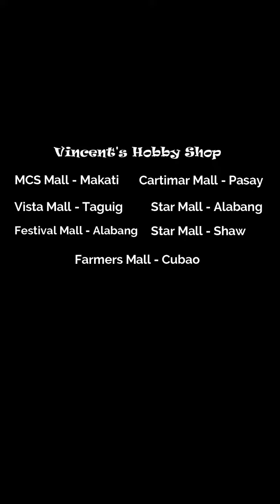FLUX CARBINE KIT (for live) BLACK & TAN / Vincent's Hobby Shop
Vincent’s hobby shop.
We have 7 stores.
Kindly check nearest to you
VINCENT’S store’s :
1.makati cinema square
2.star mall Alabang
3.starmall shaw
4.cartimar pasay
5.vista mall Taguig
6.farmers plaza cubao
7. festival mall alabang

We reply
8am to 5pm Monday to Saturday
Landlines :
621-2623 / 555 1420
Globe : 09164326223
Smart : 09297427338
John’s airsoft warehouse
Vincent’s hobby shop
Johnsairsoft.com